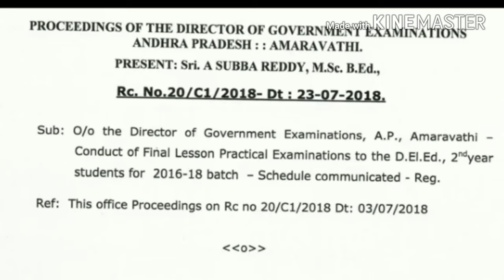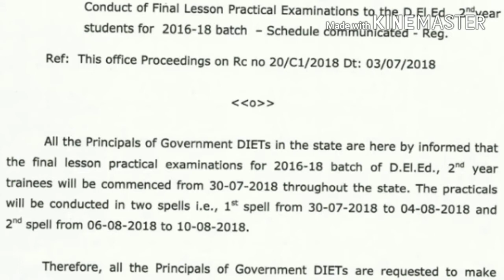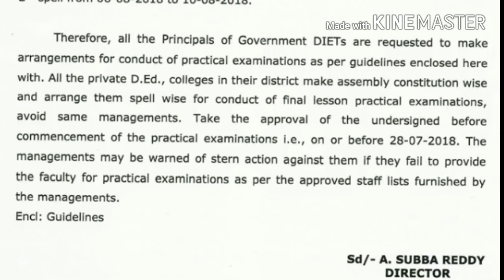AP D.ED 2016 - 18 బ్యాచ్ కు శుభవార్త // D.ED LATEST UPDATE // ఈ నెలలోనే ప్రాక్టికల్స్ //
👉R.b tech & education youtube channel 👉👉👉

ఫ్రెండ్స్ మీరు ఇంట్రస్ట్ ఉన్నవారు అన్నీ గ్రూప్ లో జాయిన్ అవ్వదు దయచేసి ఒకొక్కరు ఓక గ్రూప్ లో జాయిన్ అవ్వండి

👉👉Special thank you for my viewers

From